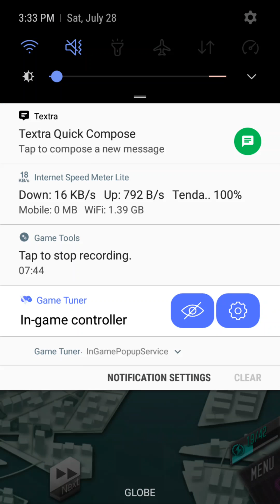[Spoilers] Dx2 Shin Megami Tensei Liberation - Main Character Limit Break Part 4